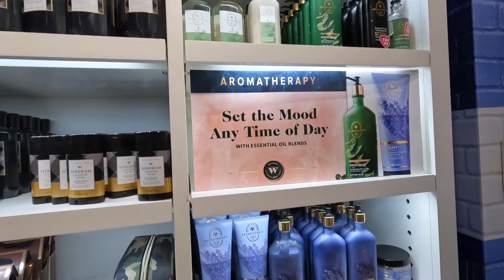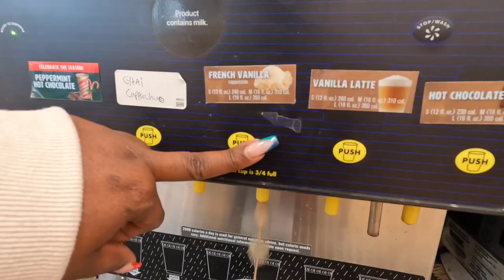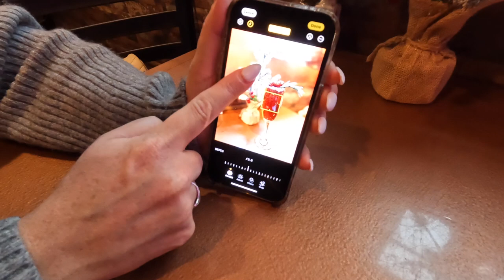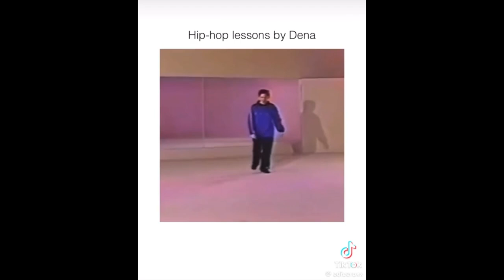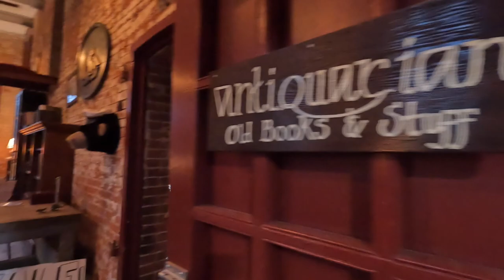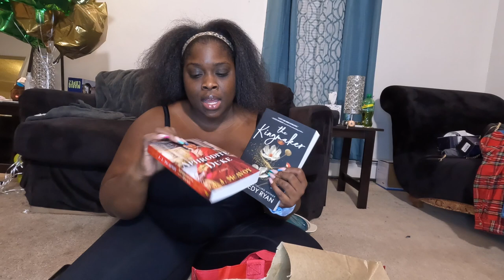VISUAL DIARY| BRUNCHES, THRIFT HAUL, BATH & BODY WORKS CANDLES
Hey yall!

Welcome or welcome back to another video.

More ridiculousness to be seen also a pretty decent thrift haul and some amazing scents from bathandbodyworks

If you like what you see please leave a comment that way I know you give you more of this type of content.

Xoxo

00:00 INTRO
01:29 MALL RUN/ BBW CANDLE SALE
03:15 MARGARITA ME PLEASE
03:47 BARNES & NOBLE
04:17 ERANDS & TINGS
08:37 CONTAINER &STORAGE HUNTING
12:36 BRUNCHING @ "THE FLYING MONKEU"
16:59 THRIFTING
21:08 HAUL- CANDLES AND THRIFT FINDS